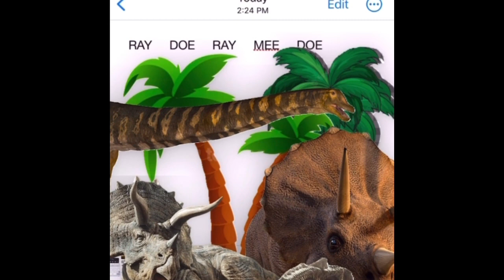🦖 123 🦕 iPhone 📲 🎼rammor